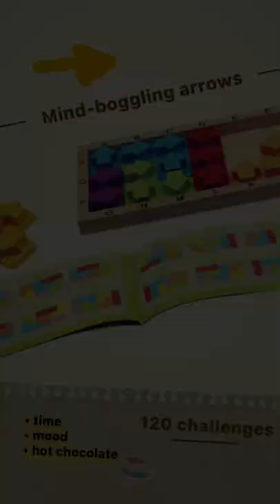Highlights for Summer 2022 from NeuroToys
Our inspiration for the Summer of 2022 for the whole family.
Beautiful wooden puzzles and mechanical 3D model building for teenagers and adults. Busyboards and lacing toys for toddlers.

Have you found your smart hobby yet? Does tour child need additional support with fine motor skills?

Explore more in our online shop NeuroToys :).